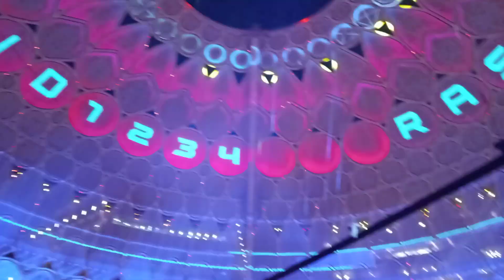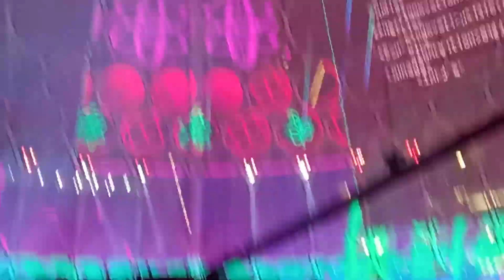Expo drone show Dubai expo 2020